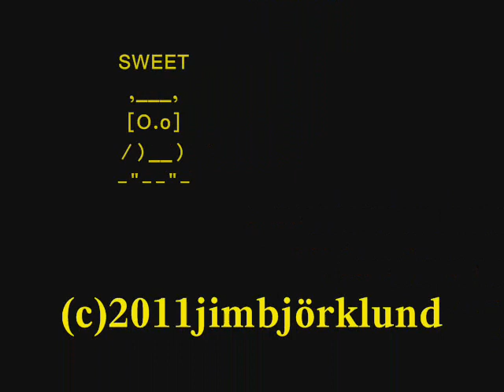SWEET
Just a tune